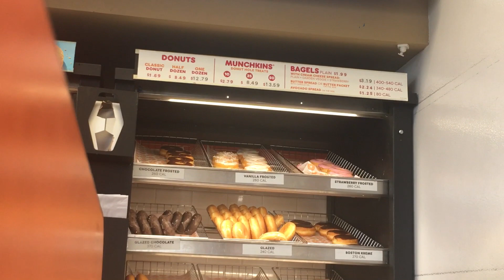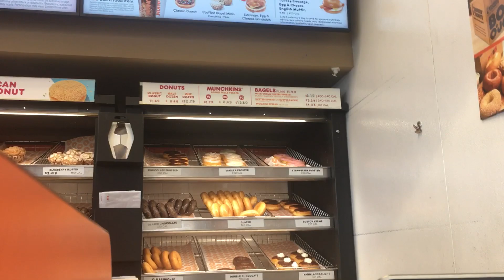Malachai is at Dunkin Dounts gets 2 Strawberry frosty dount